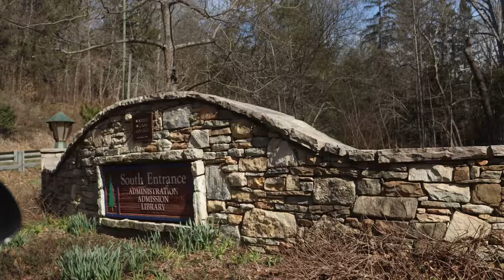road trip from North Carolina!